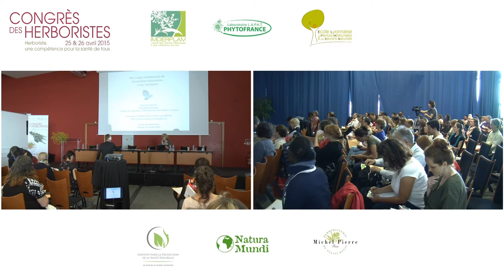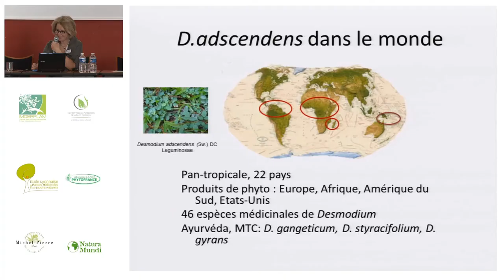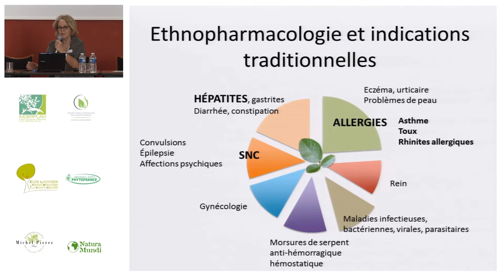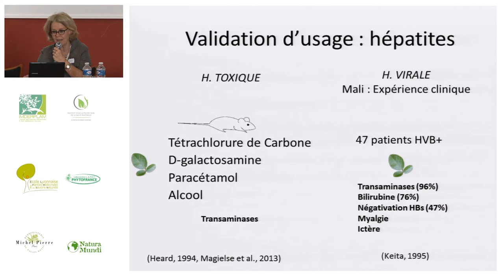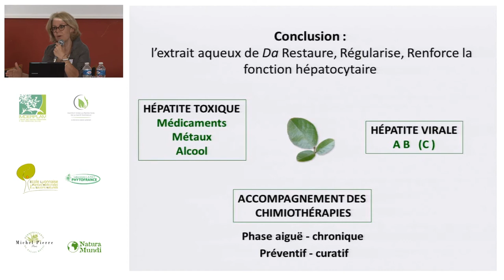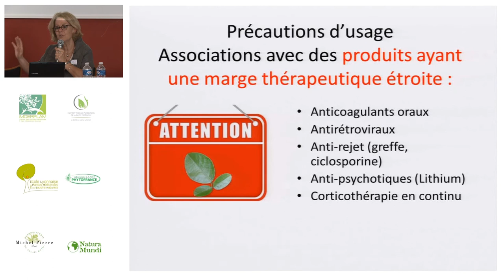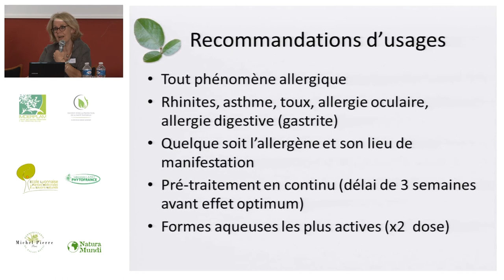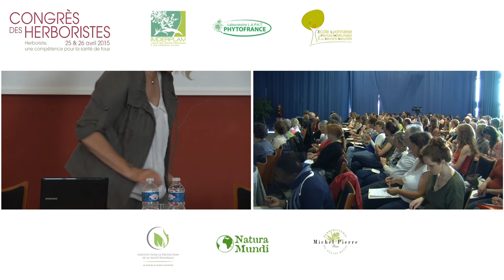Le desmodium - Congrès des Herboristes 2015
G.Bourdy, Ethnopharmacologiste Institut de Recherche pour le Développement, Université Toulouse 3
Congrès des Herboristes 25 & 26 avril 2015 - Toulouse, Espaces Vanel
Connecté par - webcast Capté et réalisé sur site le 25 avril 2015